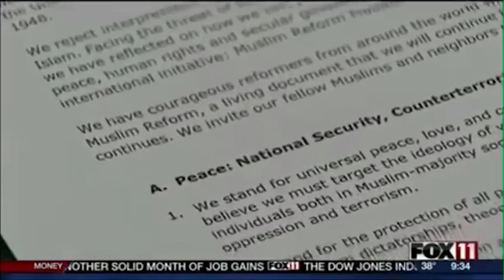"Battle for the Soul of Islam" - Local News Coverage on Muslim Reform Movement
WLUK (Greenbay, Wisconsin) 12/5/2015 "It is a battle for the Soul of Islam"